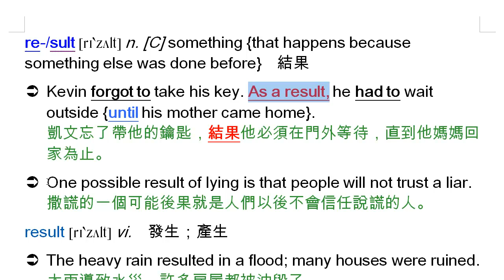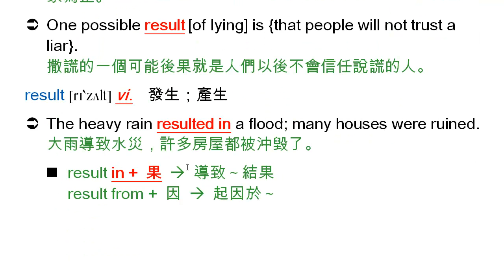result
result, 結果, as a result, result in, 導致, result from, 起因於